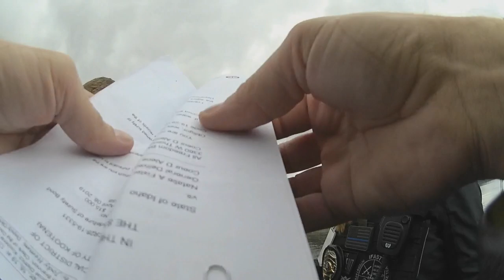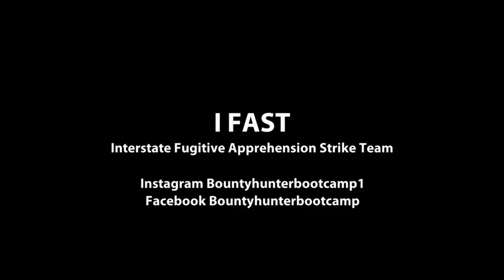Stacey Dooley Meets the Bounty Hunters House Boat Capture Lake Coeur d'Alene | Bounty Hunter Capture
So this video didn’t make the cut for the BBC documentary. Why do you ask? I have my opinion and here it goes. The documentary said that Bail bonds only go after the poor. I call BS on that, we bail out everyone from the rich to the average joe.

So because of this capture didn’t fit their narrative of the poor. Why? This woman is a nurse, she has a new car, and she live on a boat in Coeur d’Alene. (We shot two days in Idaho BTW.) We went to 4 different houses looking for bad guys including this capture.

Watch it and make up your own mind. Other factors could be time, different location, etc. The BBC says it didn’t fit in with the rest. Oh but yet they show us interviewing a girl at work that didn’t show case any capture Hmmmmmmmm
Over all I feel the documentary showed bail enforcement at very professional and productive light. In the end they (the brits) didn’t fully understand Bail Bonds and fixated on we carry guns, and Taser guns. This is America! We were founded on over throwing the British government via war and they don’t understand Americans and true freedom.
One of the articles said fugitives and Firearms. Like the guns did all the work (eye roll)

Books mouse pads, patches and TEE SHIRTS HERE Our store and merchandise can be found

Fan Mail at Bounty
Hunter Bootcamp
Scott Gribble